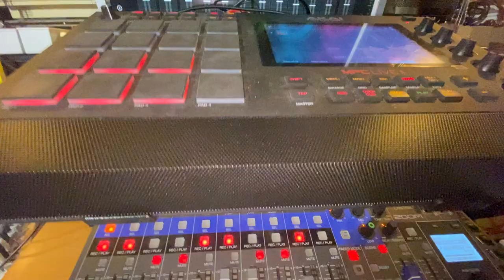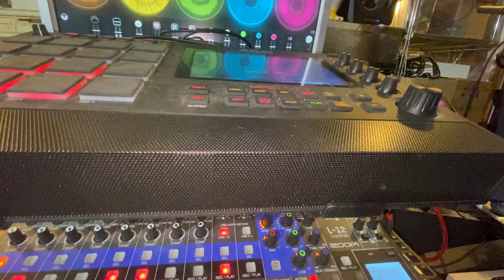Torn Ear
I decided to give the Akai Strings another go today, it kinda drilled a hole in my ears because of how loud it was. 🥳